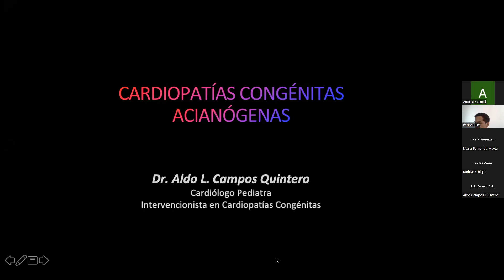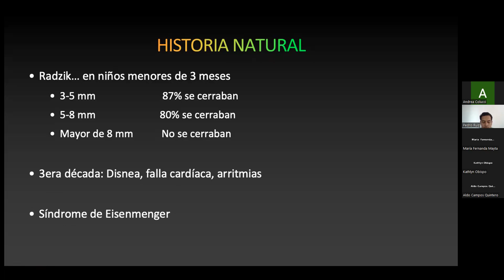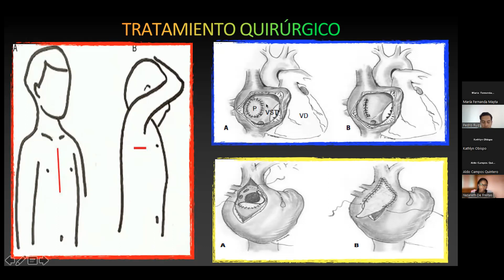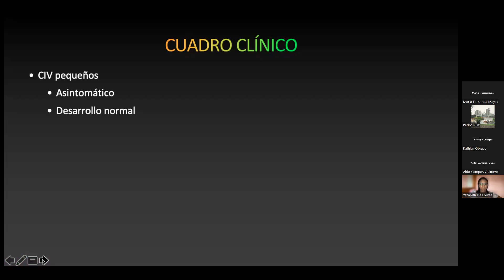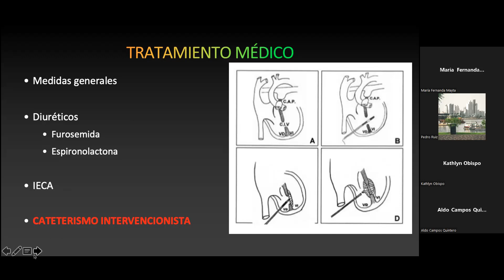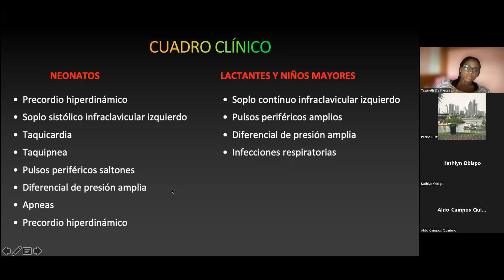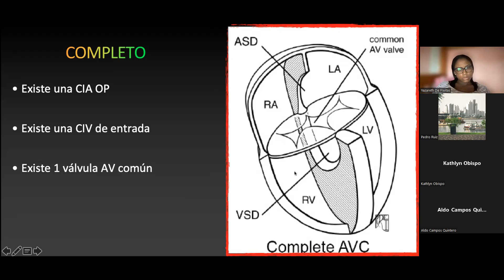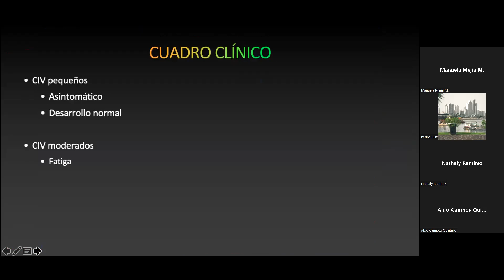Clase 3 cardiopatías congénitas cardio pediatría